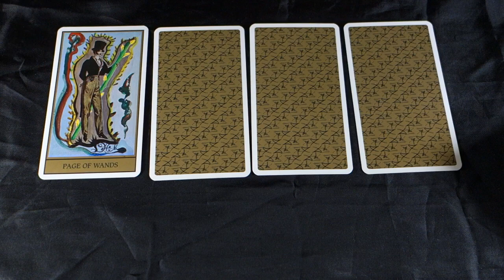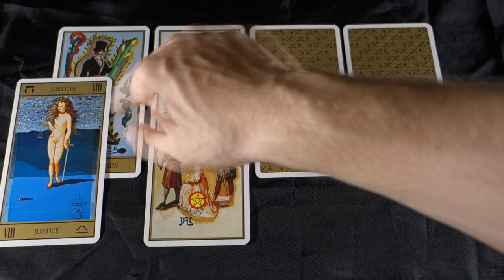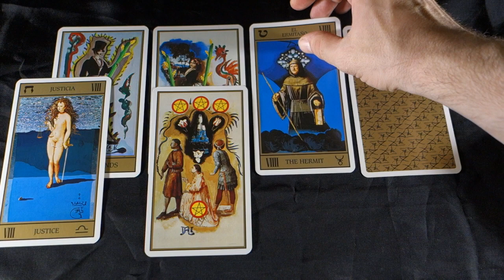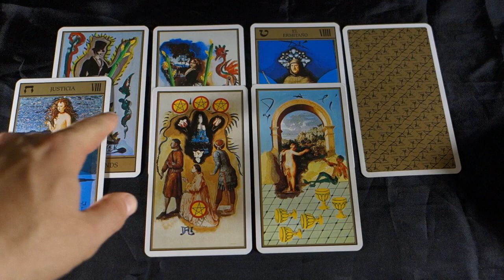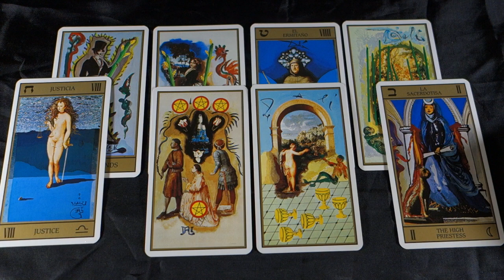ARIES! NEWS YOU HAVE BEEN WAITING FOR ARRIVES! Aries July 2018 Tarot Reading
ARIES! NEWS YOU HAVE BEEN WAITING FOR ARRIVES! Aries July 2018 Tarot Reading. For the ARIES July 2018 EXTENDED READING about LOVE AND CAREER for just $1.00 USD